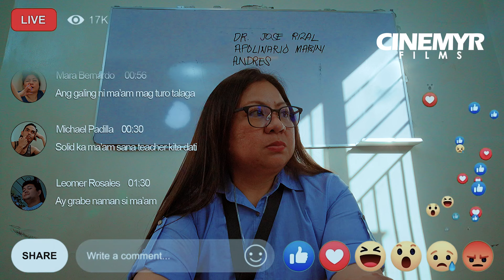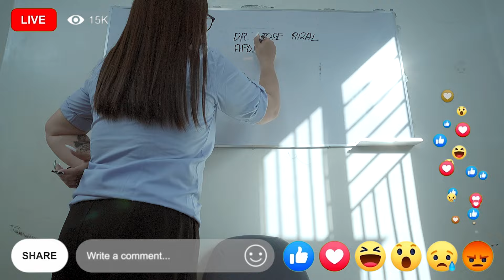TEACHER, PINAGALITAN ANG MGA ESTUDYANTE HABANG NAKA-LIVE | Cinemyr Films